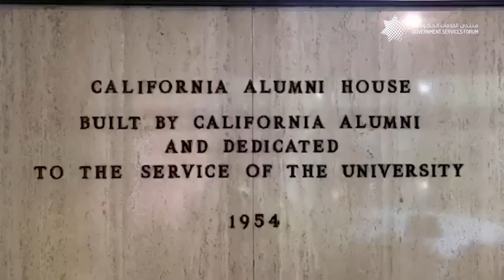3rd Government Services Forum-Mohamed Bin Taliah Fireside Chat - GITEX Dec 2020 - Full session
His Excellency Mohamed Bin Taliah talks about the next generation of government services in a post pandemic world, in a fireside chat with Dr Jonathan Reichental @jreichental at GITEX Tech Week 2020 in Dubai.